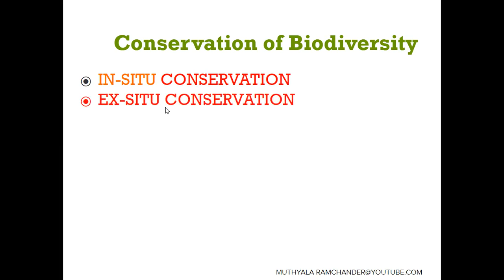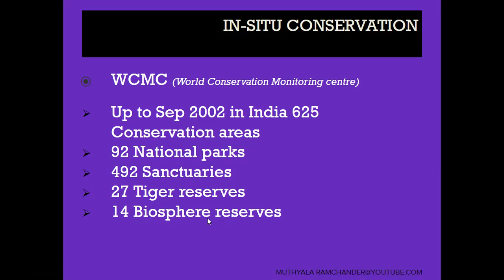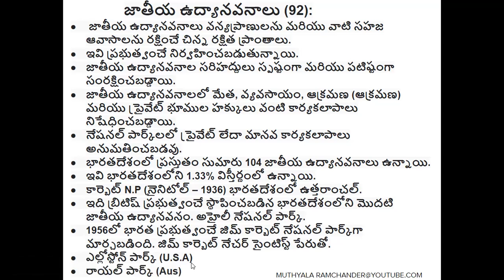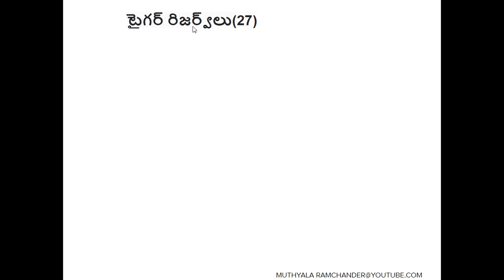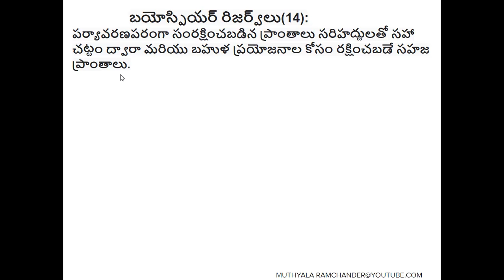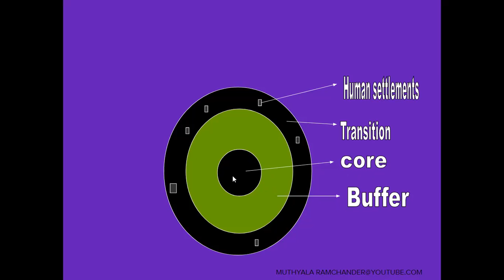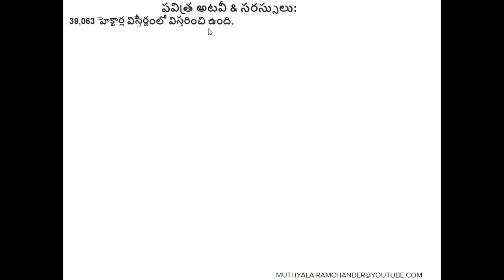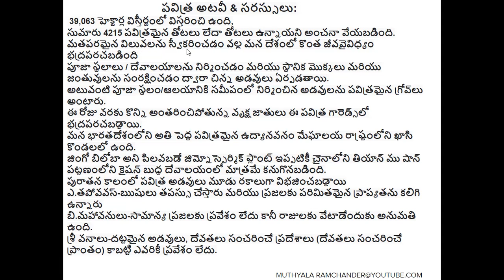స్వ-స్థానియ జీవవైవిధ్యం సంరక్షణ.